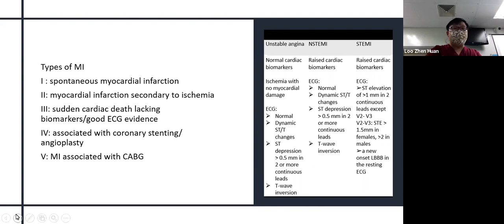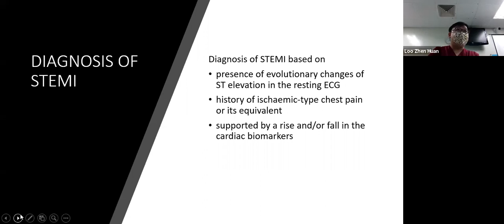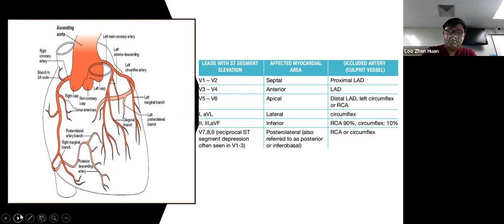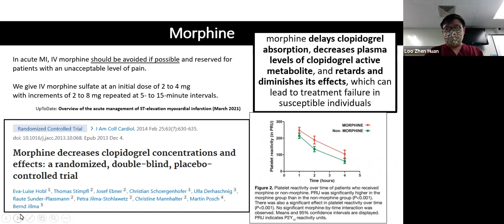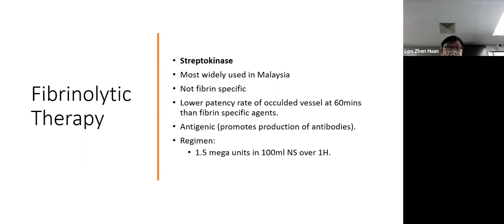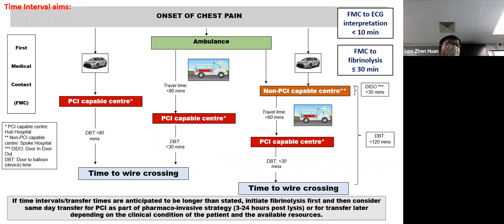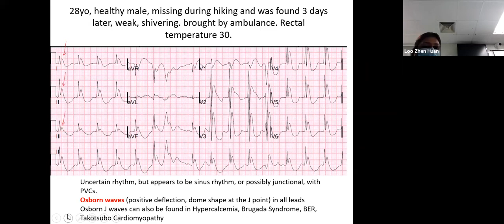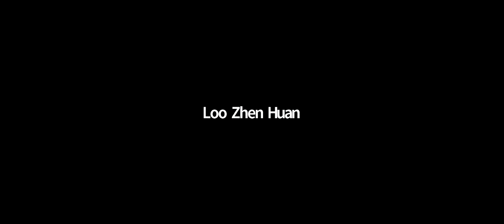Department CME: The ACS Spectrums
by Dr Loo Zhen Huan
Medical Officer
Emergency Department
Hospital Sungai Buloh